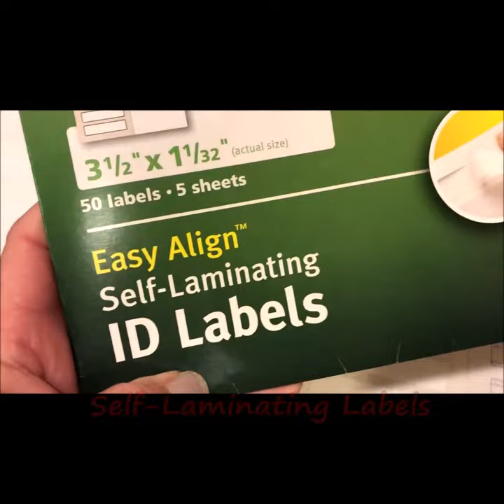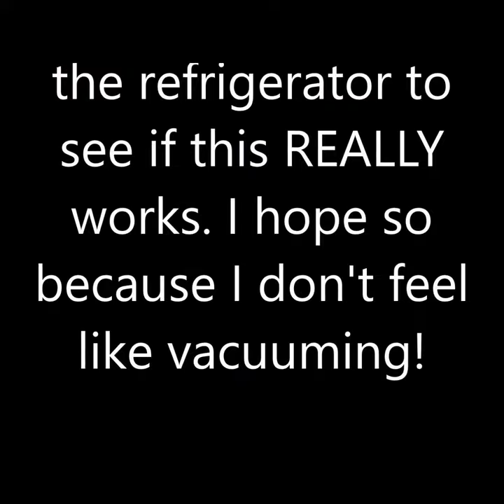DIY Magnetic Spice Containers For Your Refrigerator: Easy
Give yourself more space in your cabinets, store your spices in these. Fast. and easy DIY. It's also super inexpensive.  Where to find all you need for this